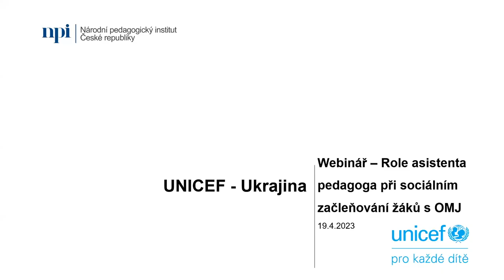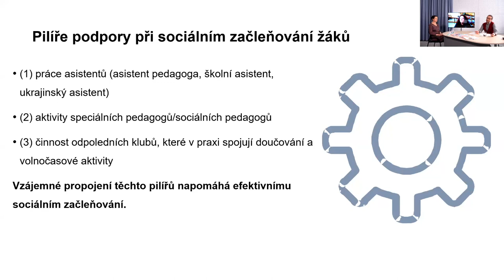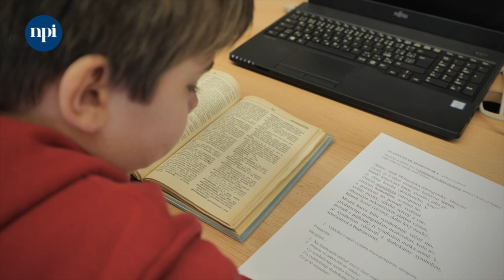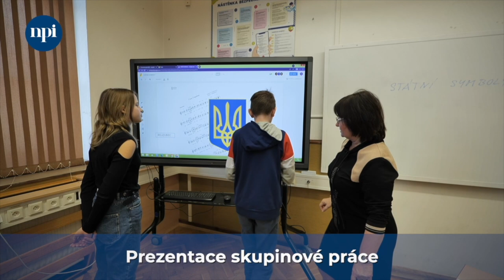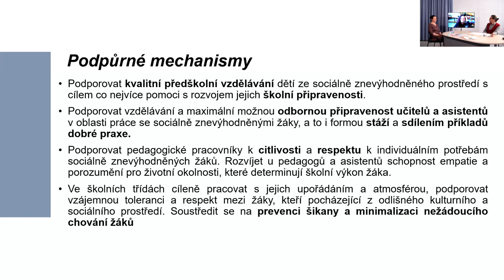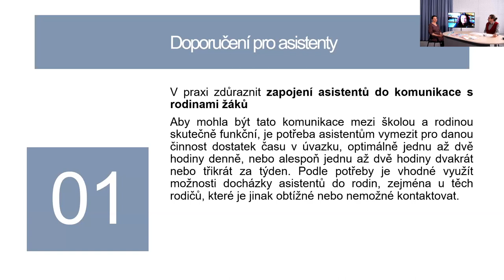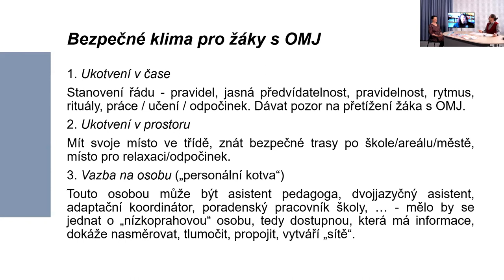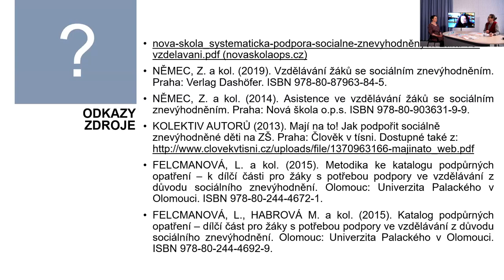Webinář: Role asistenta pedagoga při sociálním začleňování žáků s OMJ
Webinář navazuje na reportáž s tématem sociálního začleňování žáků s OMJ, kterou jsme natočili na Základní škole Kamenná stezka Kutná Hora a v nízkoprahovém zařízení Centrum Maják při Oblastní charitě Kutná Hora.

Co můžete na webináři vidět a slyšet:
Rekapitulujeme předchozí vzdělávací programy pro asistenty pedagoga tak, aby i tento webinář zapadl do mozaiky, která pomůže nejen asistentům pedagoga lépe zvládnout příchod, adaptaci i další vzdělávání žáků s OMJ, zvláště žáků z Ukrajiny.

Struktura videa:
00:00:06 Pracovník institutu Miroslav Vosmik představuje ředitelku ZŠ Kutná Hora, Kamenná stezka 40 Andreu Melechovou Ruthovou a Michaelu Stoilovou, metodičku a lektorku školy Cyril Mooney. Hlavní téma webináře: role asistenta pedagoga při sociálním začleňování žáků s odlišným mateřským jazykem (dále: OMJ).
00:04:34 Ukázka vytipovaných témat týkajících se asistentů pedagoga. Důraz na téma sociální začleňování žáků s OMJ.
00:06:17 Ukázka a vysvětlení pilířů podpory při sociálním začleňování žáků.
00:08:00 Ředitelka základní školy Ruthová hovoří o využívání těchto pilířů v praxi. Jak s nimi pracují ve škole a jak tuto práci dále propojují s nízkoprahovým Centrem Maják.
00:20:02 Ukázka vyučovací hodiny občanské výchovy v 6. ročníku, kde jsou žáci nadaní, s OMJ, se speciálními vzdělávacími potřebami, a kterou vede vyučující Věra Jelínková. Přestavení úvodních aktivit motivujících žáky ke vzájemné spolupráci a naslouchání. Ukázku rozebírají hosté ve studiu.
00:24:56 Pokračující ukázka vyučovací hodiny občanské výchovy v 6. ročníku: asistentka pedagoga Lenka Klečáková rozděluje žáky do skupin pomocí metody eduScrum. Žáci pracují se státními symboly čtyř národností, které jsou zastoupené ve třídě. Ukázku opět rozebírají hosté ve studiu.
00:30:06 Diskuze žáků nad společnými úkoly a důrazem na aktivizaci všech žáků a opakování zadání dle potřeby žáků. Následuje diskuze ve studiu.
Ukázka společných pravidel ve třídě:
00:40:40 Prezentace skupinové práce a reflexe této aktivity ze strany ředitelky školy.
00:52:48 Ukázka závěrečného hodnocení v kruhu, kdy se žáci navzájem hodnotí a vyjadřují se k tomu, jak se jim vyučovací hodina líbila a jak se v ní cítili. Následuje komentář ředitelky školy s důrazem na důležitost zpětné vazby u všech žáků.
00:58:33 Ředitelka školy mluví o vytváření bezpečného pracovního prostředí, které je třeba pro všechny žáky v heterogenní třídě zajistit. Nabízí se nechat žáky vždy pouze v jejich kmenové třídě, kde jsou vyvěšena pravidla třídy, je zajištěna technika, je možnost využít druhého pedagoga a žáci se zde cítí pohodlně.
01:02:03 Představení podpůrných mechanismů, které slouží k podpoře předškolního vzdělávání při sociálním začleňování žáků, dále ke spolupráci celého pedagogického sboru ve prospěch školy nebo k budování důvěry mezi školou a rodiči.
01:26:34 Přehled doporučení pro asistenty pedagoga a tipy, jak pomáhat žákům při sociálním začleňování s důrazem na ukrajinské žáky.
01:36:45 Ukázky a představení volnočasových aktivit nízkoprahového zařízení pro děti a mládež Centrum Maják a seznámení s projektem Naproti dětem z Ukrajiny. Diskuze nad střídáním neorganizovaných a organizovaných aktivit.
01:42:07 Seznámení s činnostmi nízkoprahových klubů Maják a Kotva, se kterými úzce spolupracují ukrajinské asistentky pedagoga, které ukrajinské žáky motivují k docházce do klubů.
01:49:07 Vedoucí Centra Maják Petr Seidl představuje pravidla nízkoprahových klubů, která dávají dětem pocit bezpečí a diskutuje s pracovníkem institutu o důležitosti individuální podpory každého dítěte.
01:50:36 Představení organizace Cyril Mooney Education, z.s., která rozvíjí tzv. hodnotové vzdělávání.
01:56:29 Odkazy a zdroje k tématu.

⬇ Stručný průvodce pro asistenty podporující děti a žáky z Ukrajiny:
🌐 Strategické cíle pro jazykovou přípravu a rovné příležitosti pro roky 2021–2022 | META, o.p.s.